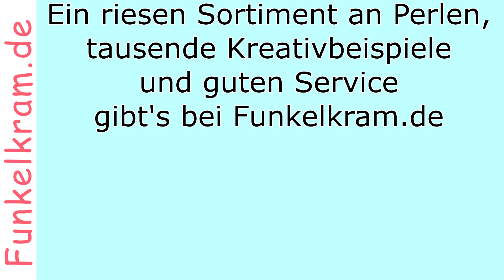Perlen Trick 17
Mach Dein Armband zur Kette und Deine Kette zum Armband! Ich zeige Dir, wie Du das ohne viel Abmessen hinkriegst !

Wieso heißt das überhaupt Trick 17 ? Natürlich haben wir noch viel mehr Tricks drauf, aber der ist wirklich gut. Probiers aus, es funktioniert einwandfrei! Alles rund um's Schmuckbasteln findest Du hier: